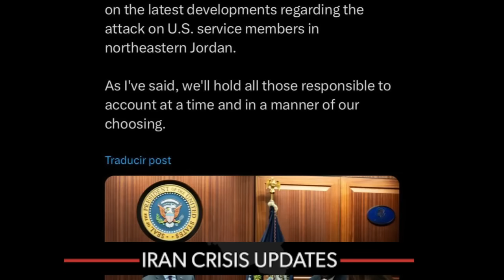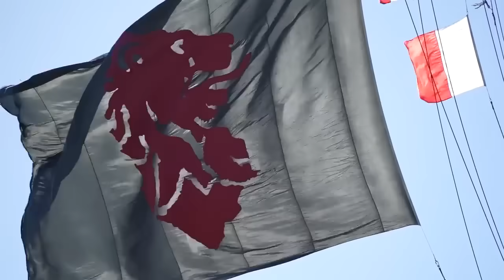URGENTE! Se espera en horas el mayor ATAQUE en la HISTORIA a IRAN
URGENTE! Se espera en horas el mayor ATAQUE en la HISTORIA a IRAN. EEUU  a responder a milicias Iranies en Irak, Siria e IRAN.